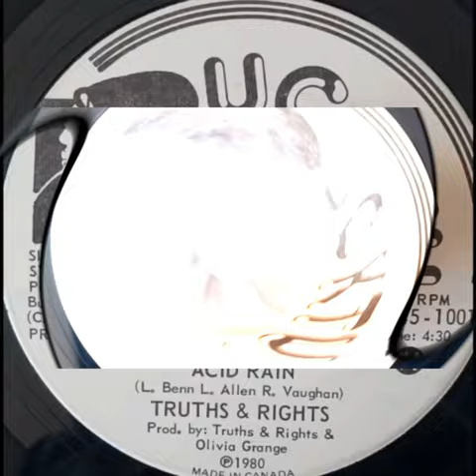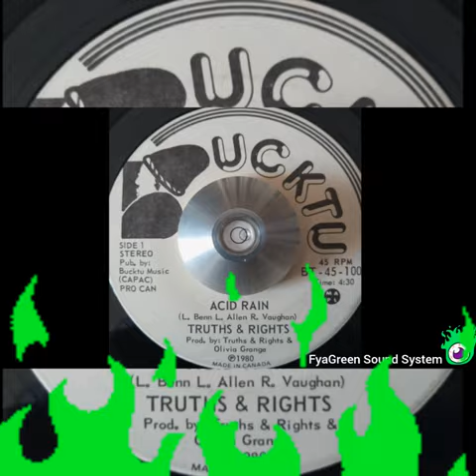TRUTHS & RIGHTS - Acid Rain - Roots Reggae Music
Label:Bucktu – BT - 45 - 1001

Format:Vinyl, 7", 45 RPM, Single, Picture Sleeve

Country:Canada

 Released:1980

 Genre:Reggae